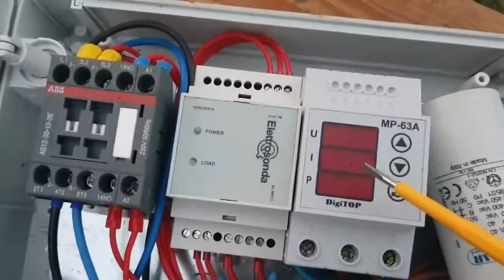წყალმომარაგება ჭაბურღილიდან, წყლის ფილტრაცია-დარბილება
იხილეთ  წყალმომარაგება ჭაბურღილიდან, წყლის ფილტრაცია-დარბილება

ჭაბურღილი,წყალგაყვანილობა,წყლისფილტრაცია,წყლისდარბილება,ხისტიწყალი,წყლისტუმბო,მართვის ბლოკი,ძაბვის დამცავი